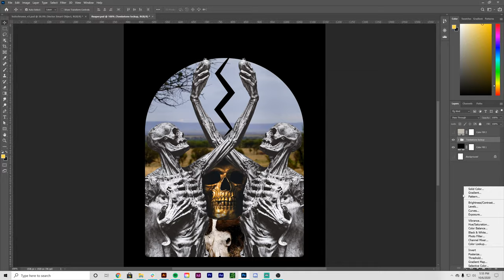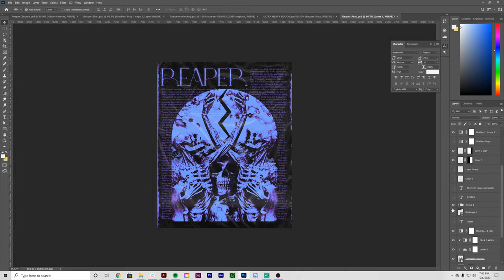Poster & Merch Design in Adobe Photoshop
Reaper Poster and Hoodie Design in Adobe Photoshop.

In this graphic design time lapse video, I designed a reaper poster and added it to a hoodie merch design. If you like speed art like this let me know. This footage originally came from one of my twitch live streams. For this design, I took inspiration from acid graphics, metal and hardcore bands merch design, and just overall grunge goodness.

Edited in Adobe Premiere by Vincent Urbina